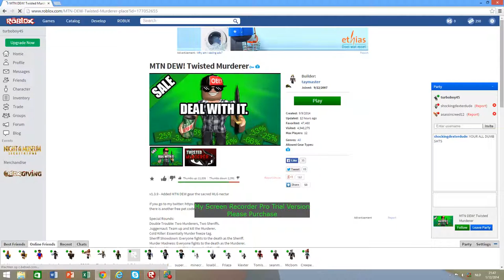turboboy plays twisted murder:Shes On Camera